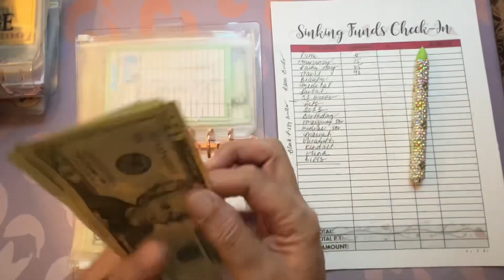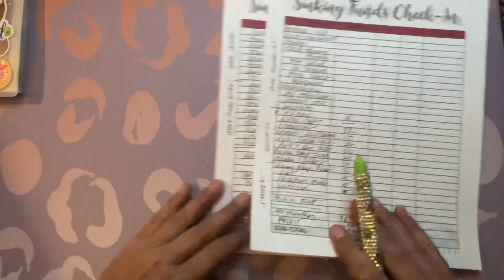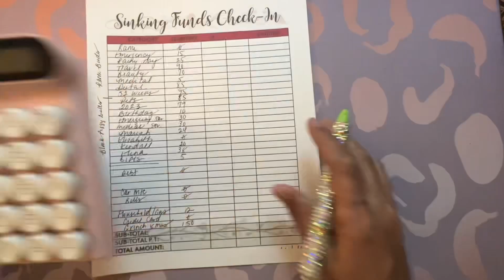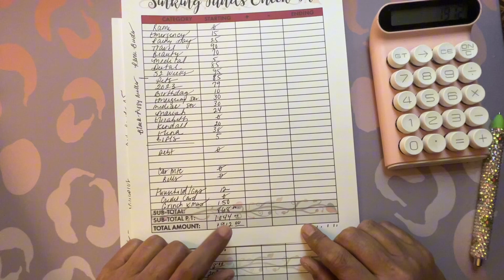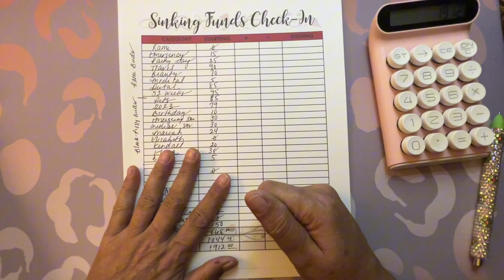Quick Count..How much have I saved?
and P.S I LOVE Happy Mail 💞 lol
Please fill out my Postable if you do too!

Roll & Scratch!!!

Fetch! sharefetchrewards USE MY CODE: NM28CJ